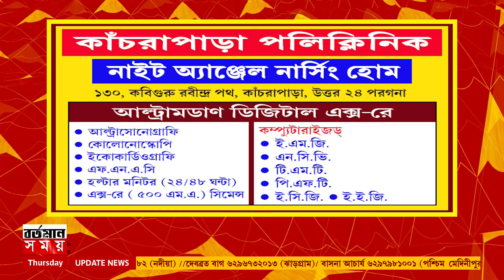মালদায় বিজেপি-তৃণমূল সং'ঘ'র্ষ,খেলার মাঠে কমিউনিটি হল নির্মাণ নিয়ে সং'ঘ'র্ষ